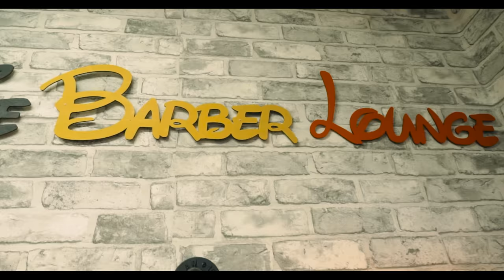Furvah - That's My Life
Video Directed by: UNReality Films
Song Producer: Masterick beats